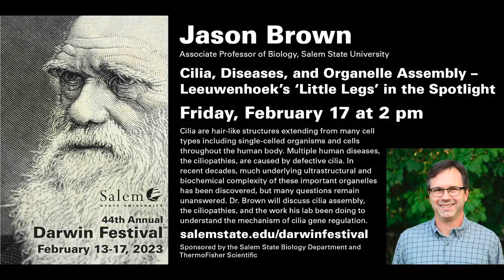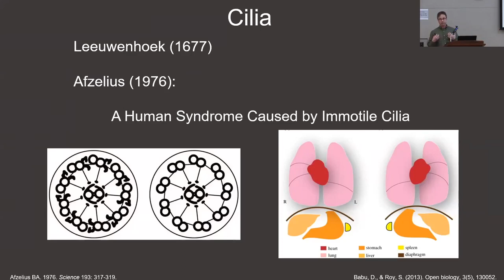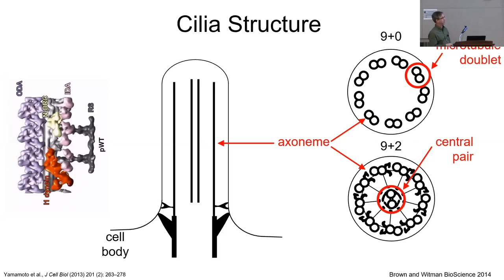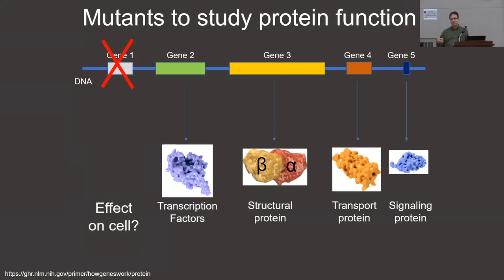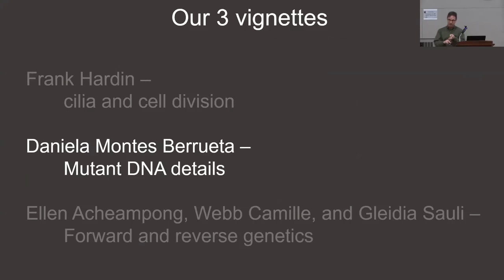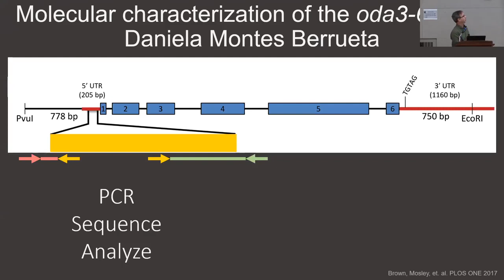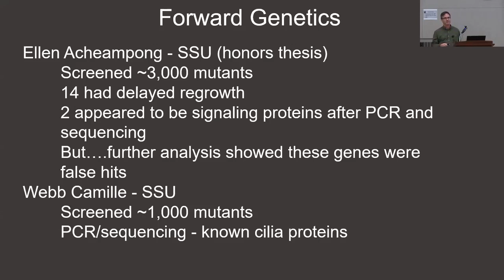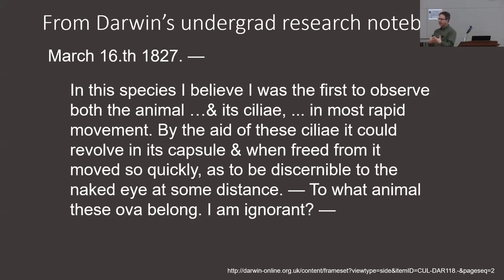Cilia, diseases, and organelle assembly - Leeuwenhoek’s ‘little legs’ in the spotlight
Jason Brown, Associate Professor of Biology, Salem State University

Cilia are hair-like structures extending from many cell types including single-celled organisms and cells throughout the human body. Multiple human diseases, the ciliopathies, are caused by defective cilia. In recent decades, much underlying ultrastructural and biochemical complexity of these important organelles has been discovered, but many questions remain unanswered. Dr. Brown will discuss cilia assembly, the ciliopathies, and the work he and his students have been doing to understand the mechanism of cilia gene regulation.